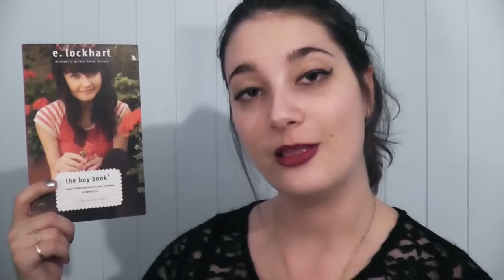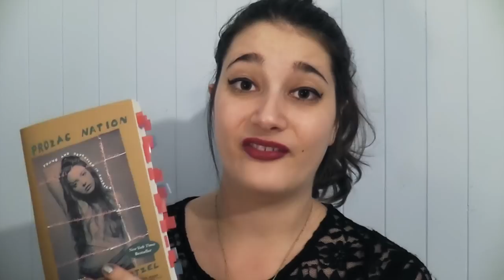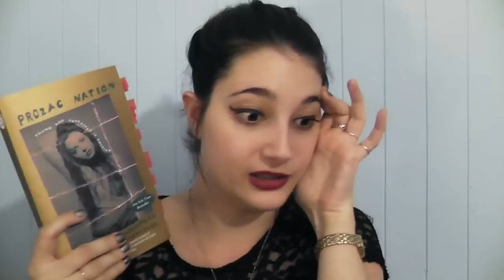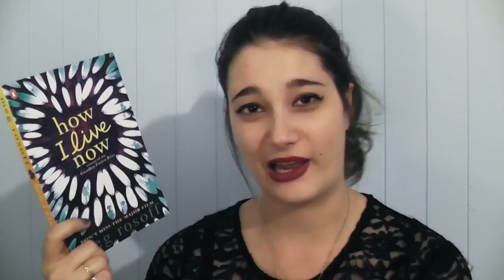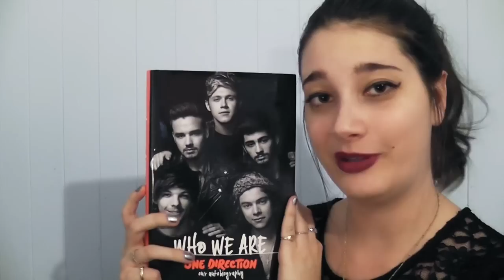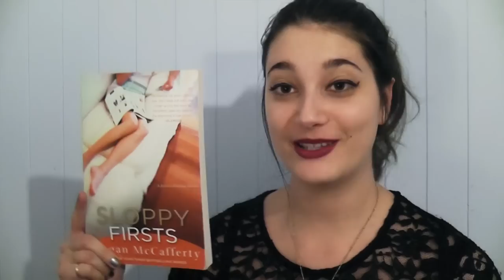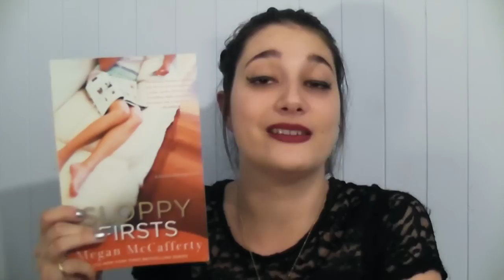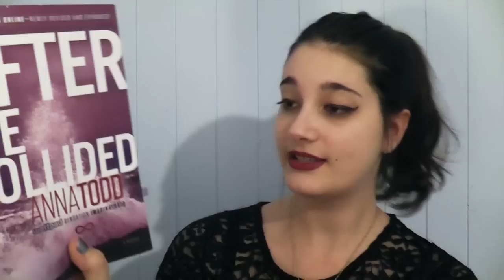READING WRAP UP | FEBRUARY 2015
ILY GUYS SRSLY.

HAPPY READING!